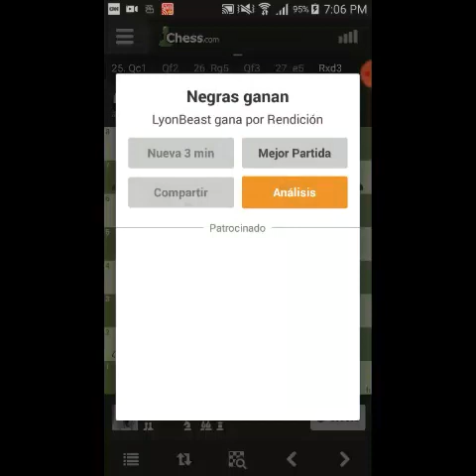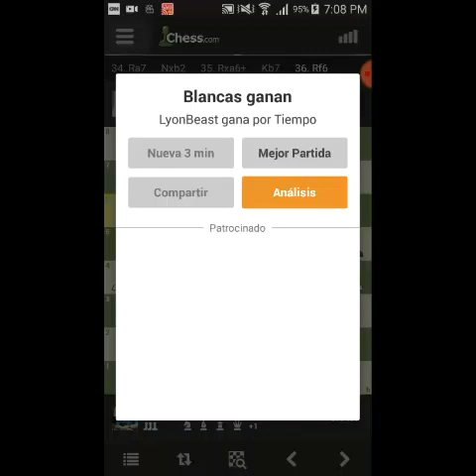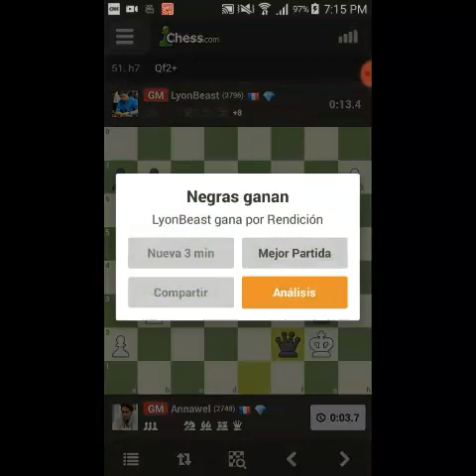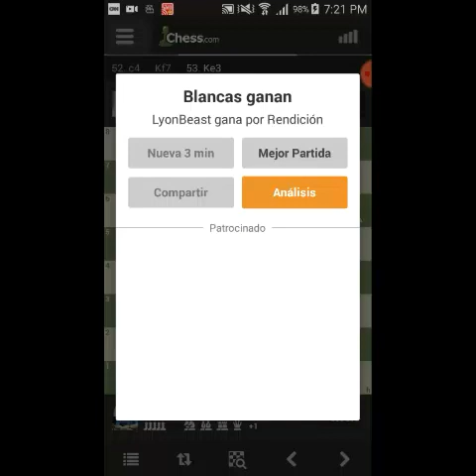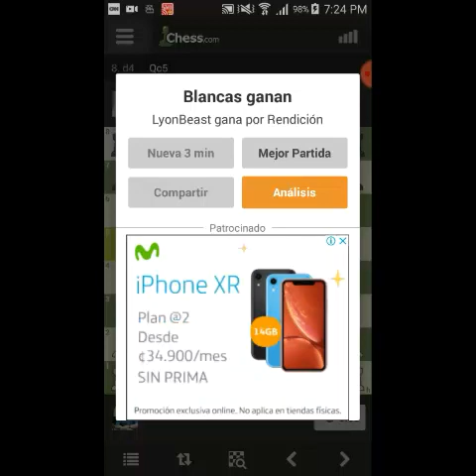LyonBeast (MVL Vachier-Lagrave Maxime ,Blitz 2933 World #2) vs Annawel